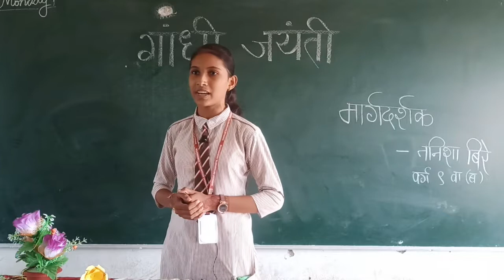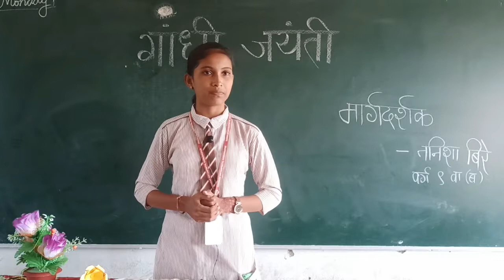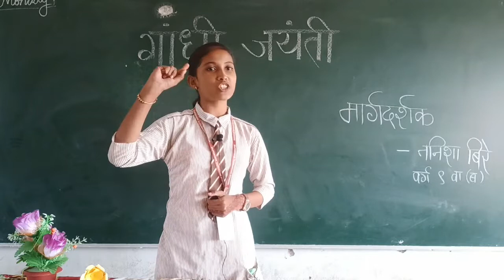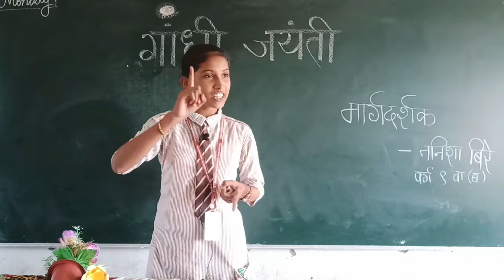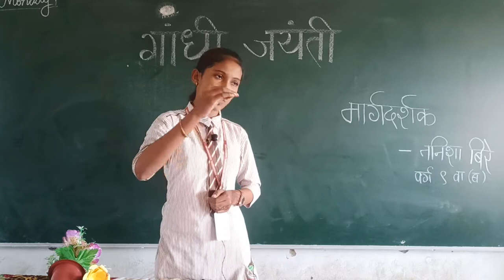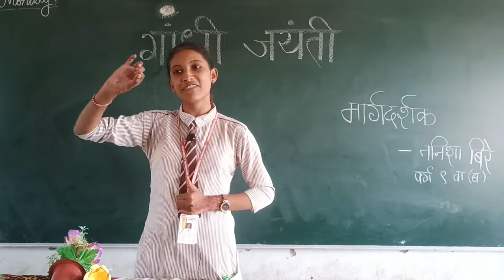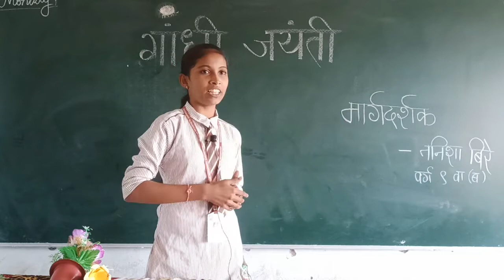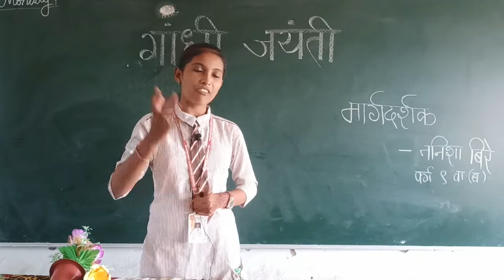गांधी एक विचार | तनिशा बिरे | Sanskar Dnyanpeeth Samudrapur